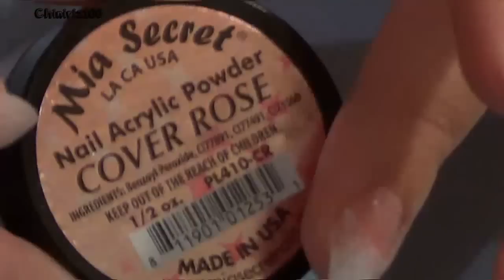Natural Almondetto Acrylic Nails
☆Please read me/Favor de leerme☆
You get 4-5 beauty products every month delivered to your door, for just $10. Michelle Phan curates the bags! Check it o